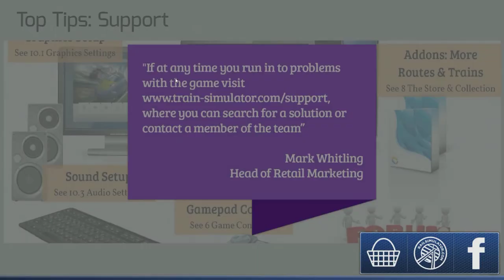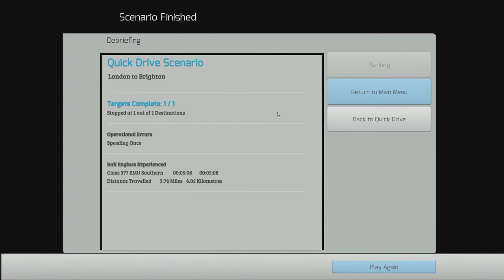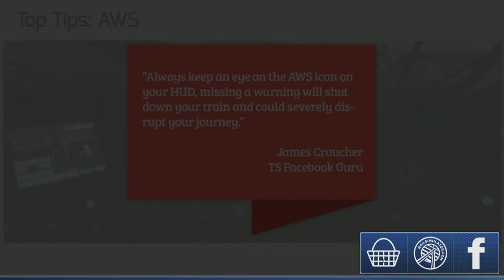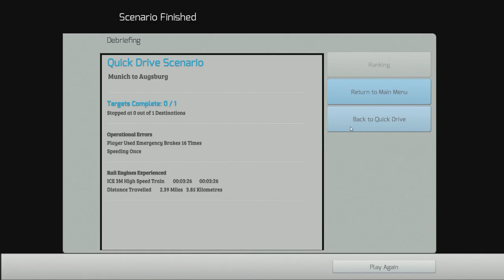Train Simulator 2014 - Gameplay (HD)